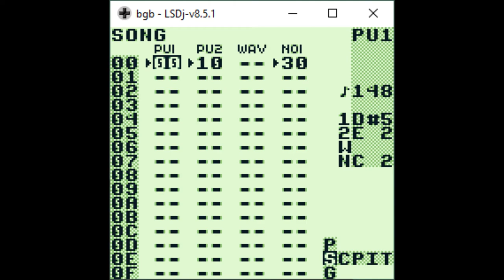[LSDJ Game Boy Cover] Undertale - Unnecessary Tension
Credit to Toby Fox for the original game/music.

Unnecessary Tension? More like Unnecessary delay. I need to stay on top of this!

Yes, this is track 8 of the OST redone for LSDJ. I don't know why I took another break this time. My heart wasn't in it I guess. Thanks for continuing to listen!